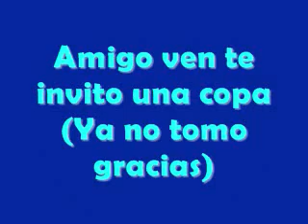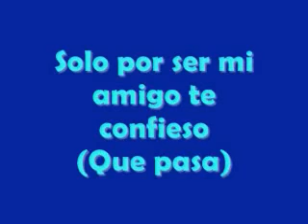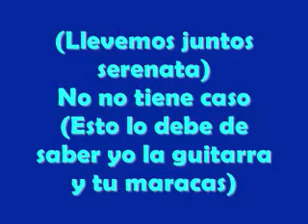Joan Sebastian y Alberto Vazquez-Maracas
video por = antoniio buthiista

3 suscriptores
7 videos